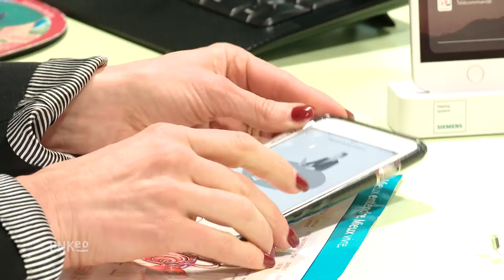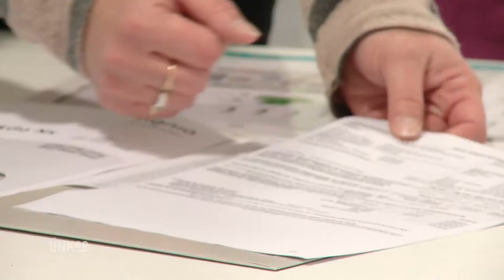Audioprothésiste à Gradignan (33) - Audition Gradignan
Sophie Bondonny, Audioprothésiste Diplomée d’étatdepuis 1998 et son assistanteJessica vous acceuillent dans le centre indépendant audition gradignan, spécialisée dans le correction auditive de l’enfant et de l’adulte.

Vous ressentez une gêne ? Prenez rendez-vous au cabinet afin d’effectuer un dépistage auditif gratuit. Si une perte auditive est découverte, un diagnostic établit avec votre médecin ORL permettra de faire un essai gratuit d’appareils pendant un mois.

Pour faciliter vos démarches nous avons un partenariat avec les différentes mutuelles en vue d’effectuer le tiers payant et vous pourrez régler en plusieurs fois sans frais.

De nombreuses aides auditives dernière technologie vous seront proposées telles que des solutions rechargeables et directement connectées à votre télévision ou votre smartphone.